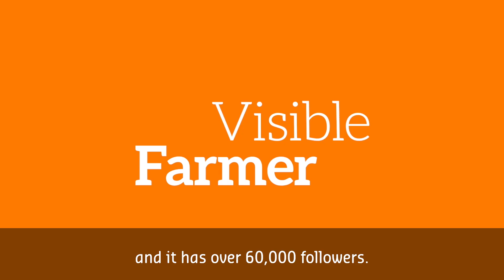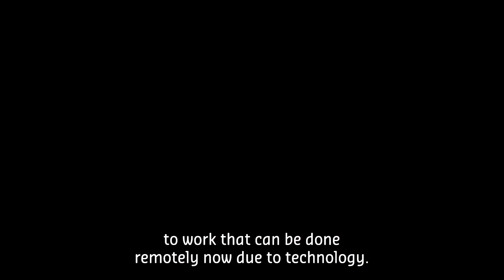Rebecca Bignell | Curtin Alumni Achievement Awards 2019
Ms Rebecca Bignell received the Young Achievement Award at the 2019 Curtin Alumni Achievement Awards.

With extensive experience in areas spanning journalism, producing, writing, marketing, brand, partnerships, acting and digital content strategies, Rebecca (Bec) Bignell has been successful in bringing a voice to the under-represented and regional Australia.

She and her business partner founded media production company Cockatoo Co.Lab in 2017. The business has gone from strength to strength with one project, 600 Bottles of Wine, being picked up by BBC Three in the UK and Channel Ten and ABC Commercial in Australia. Ms Bignell founded and edits Rural Room, which currently has over 60,000 digital followers, bringing the creative community to regional Australians to generate quality creative projects. One such project is Rain Dance, a transmedia web series set in a regional Western Australian town.

GRADUATE SNAPSHOT:

Name: Ms Rebecca (Bec) Bignell
Studied: Bachelor of Arts – Journalism,  Bachelor of Arts – Performance Studies, 2007

Do you know a Curtin graduate achieving great things? Read more about the awards and how to nominate